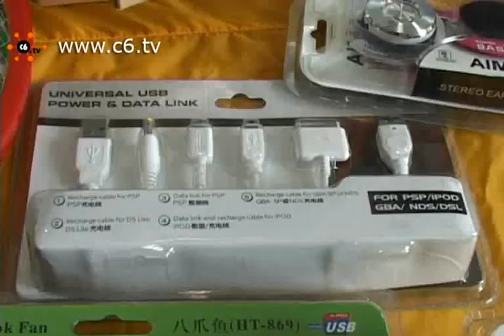GDF. Contraffazione: sequestrati 10 milioni di prodotti. L'on line è la nuova frontiera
Milano. Giochi per bambini, elettrodomestici, pile, portafogli e cinture. C'era di tutto e di più nei 10 milioni di prodotti contraffatti e privi del bollino CE, sequestrati dalla Guardia di Finanza di Milano durante l'operazione 'Flash'. Un deposito e 3 magazzini i locali controllati, tutti sul territorio cittadino, uno dei quali nei pressi di via Paolo Sarpi. Nei primi 6 mesi del 2010 l'attività della Gdf ha portato al sequestro di 13 milioni di oggetti non a norma per un valore commerciale complessivo di 68 milioni di euro. Denaro che spesso, dichiara Nicola Cerrato, procuratore aggiunto di Milano, viene reinvestito nel traffico illegale di armi e di droga. Nuova frontiera della contraffazione, soprattutto per la compra vendita di orologi, è l'on line. Parlano Attilio Iodice, comandante provinciale Gdf Milano e Nicola Cerrato, procuratore aggiunto di Milano. Servizio di Angela Nittoli